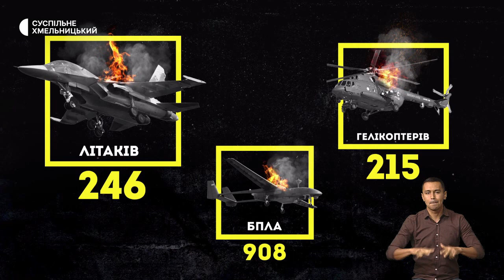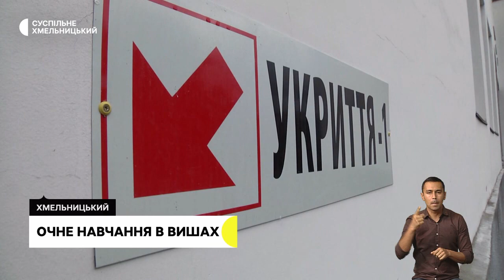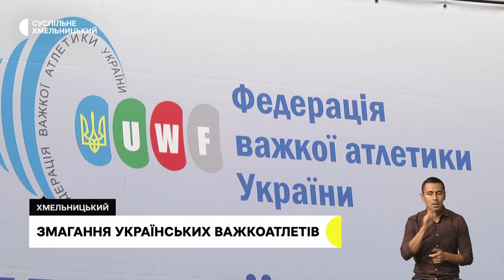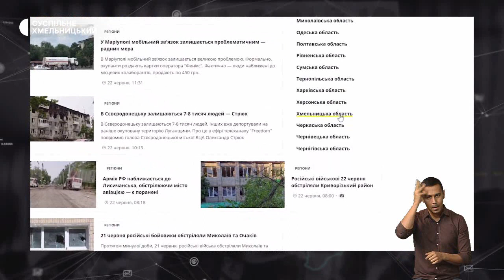Кров може воювати, закрили хоспіс, чемпіонат України | 14.09.22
«Твоя кров може воювати» . На Хмельниччині оголосили безстрокову акцію. В чому суть і хто може брати участь ?; у Хмельницькому закрили хоспіс: у чому причина і що нині розташовується у приміщення закладу?; в обласному центрі стартував чемпіонат України з важкої атлетики: хто побореться за перемогу?